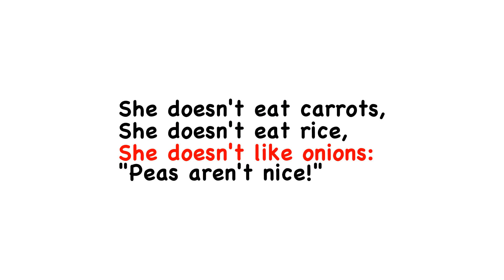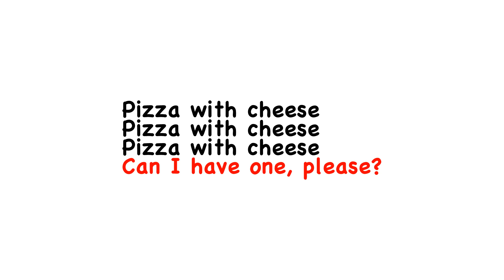NEGATIVES 3.PERSON SINGULAR PRESENT SIMPLE RAP SONG